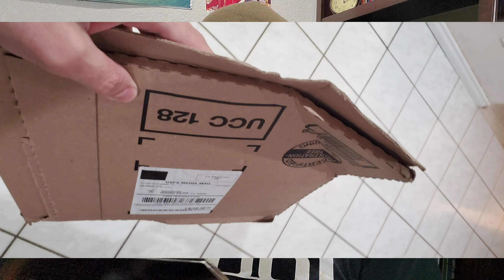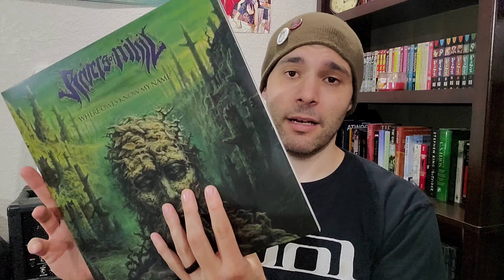I was wrong about these albums + a little about me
For my 100th video I decided to go over a few albums reviews that I might have changed my mind on or developed a different opinion on! I also answer some common questions I've got about what amp I have and why I wear a beanie!

9000/10